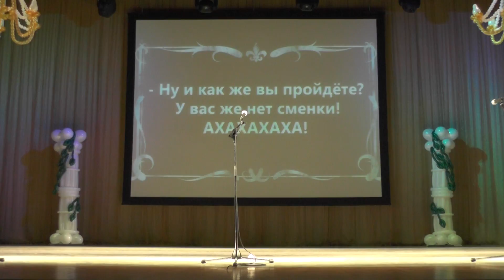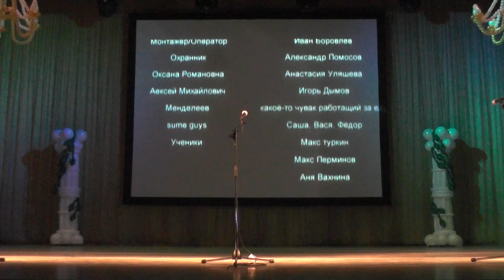День лицея 2015 16